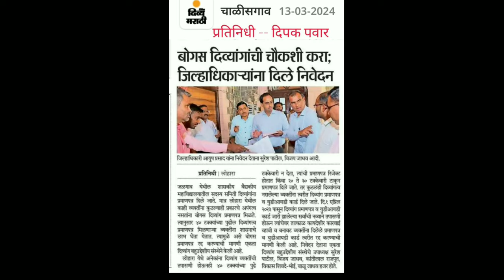दिव्यांगांची चौकशी करा बातमी शेवटपर्यंत पहा शेअर करुन चॅनेल सबस्क्राईब करा